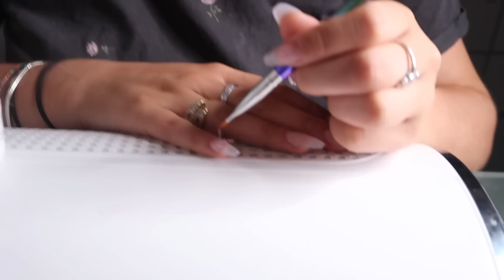RADIM SAMA SEBI NOKTE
RADIMA SAMA SEBI NOKTE

Pratite nas!